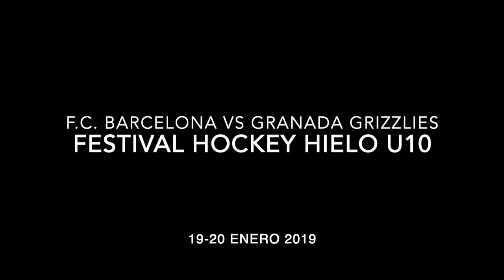Ideal Sports Network: Festival Hockey Hielo U10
Festival Hockey Hielo U10
F.C.Barcelona vs Granada Grizzlies (6:12)
19-20/01/2019

Team: GRANADA GRIZZLIES
home arena: IGLOO Granada Ice Arena
(calle de Luis Buñuel, 6 (Pista de hielo, IGLOO, Granada, España)

President: Steven Gonzalez Rodriguez (España)
Head Coach: Nikolay Syrtsov (Rusia, KHL)
Coach: Sergey Pikulin (Rusia)

REAL FEDERACIÓN ESPAÑOLA DEPORTES DE HIELO (RFEDH)
LIGA IBERDROLA DE HOCKEY HIELO